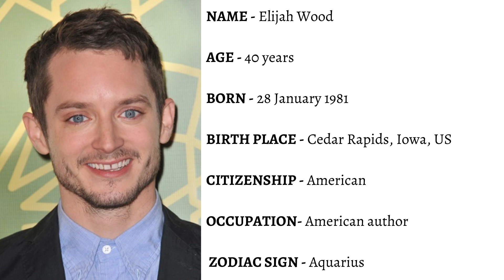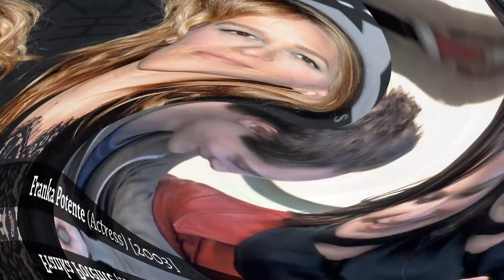Elijah Wood Lifestyle/Biography 2022 - Age | Networth | Family | Affairs | Kids | House | Cars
Elijah Wood  [ 2022]

 ▪︎Biography
 ▪︎Networth
 ▪︎Family
 ▪︎Affairs
 ▪︎Kids
 ▪︎House collection
 ▪︎Car collection

Timestamps / Time Codes :
0:00 -   Intro
0:05 -  Biography
0:22 -  Net Worth
0:30 -  Family
0:56 -  Affairs / Spouse
1:40 -  Kids
1:47 -  House
2:21 -  Cars